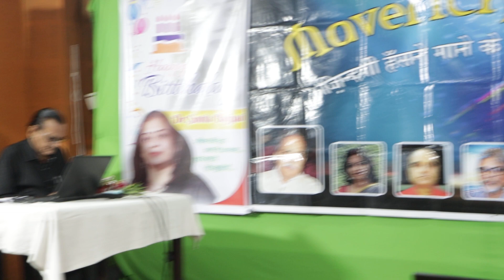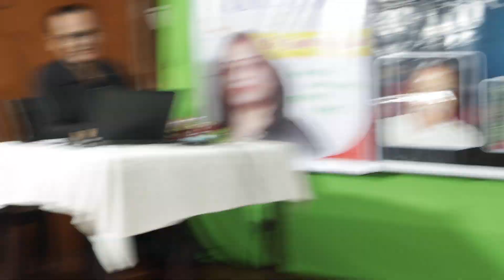Bechain nazar betab jigar .......Mansukh Nagar